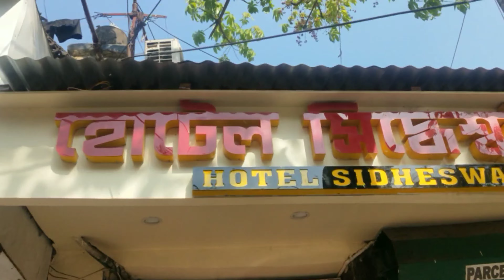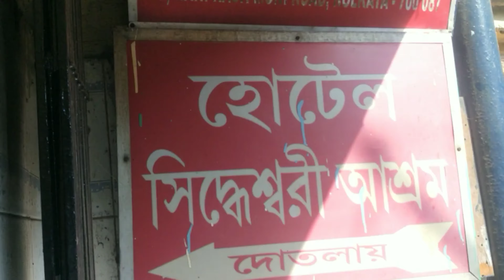HOTEL SIDHESHWARI ASHRAM|| AUTHENTIC FOOD|| KOLKATA FOOD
ଜୟ ଜଗନ୍ନାଥ 🙏🙏

hotelsidhesheariashram
streetfood
biswabangalagate
Kolkata
village
dailyodiavlog
myvillage
odiavlog
village
cuttack
vlog
blogs